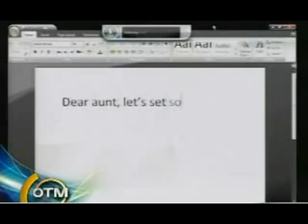Windows Vista Speech Recognition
Microsoft demos the new speech recognition in Vista. Unfortunately it doesn't quite go to plan...
Of course this was a long time ago, Vista's fine today. As are Mac and Linux; to each his own.